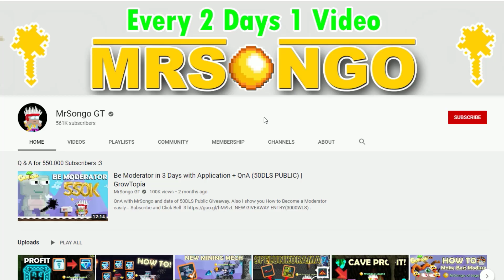Getting GHASTLY WINGS from 🎃Halloween Special Gift Box! (100DLS PROFIT!!) OMG!! | Growtopia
Using tons of Halloween Special Gift Box to get Wizard's Wand, Werewolf Claws, Ghastly Wings, Hands of the Mummy and more!